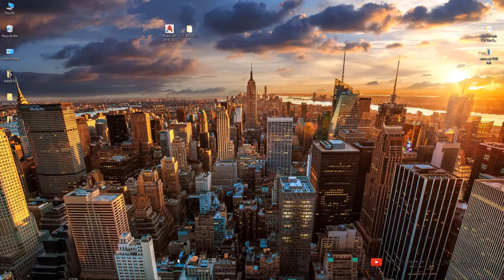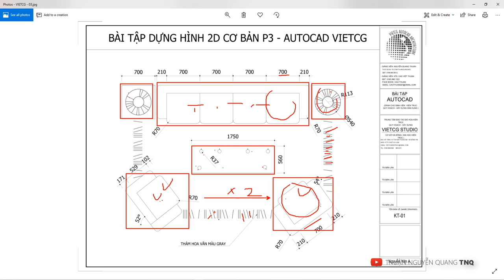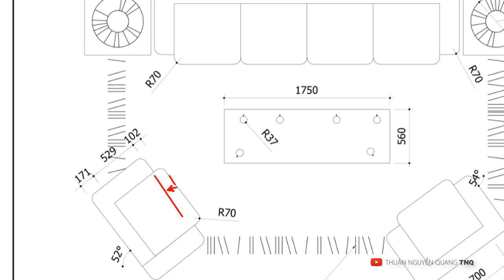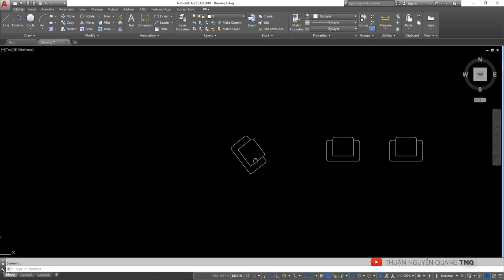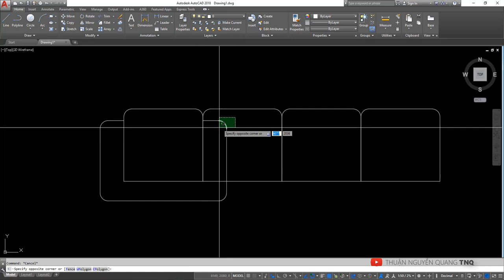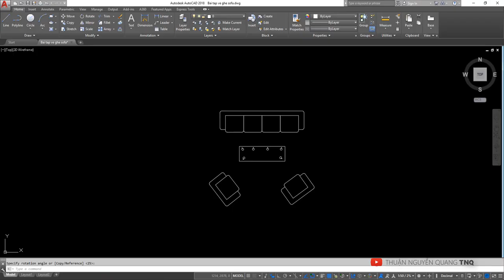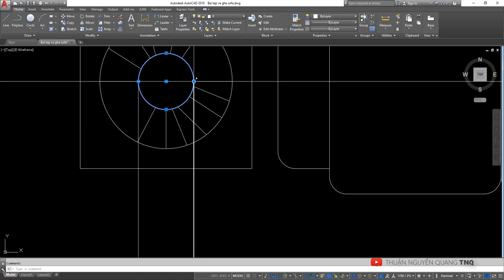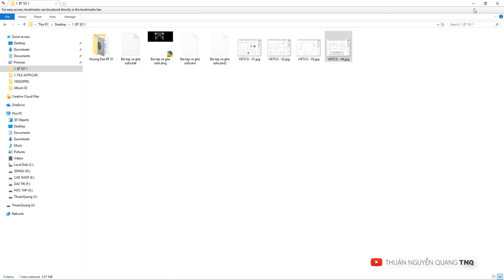✅ Bài 05: Luyện vẽ bài tập autocad GHẾ SOFA 2D (draw autocad sofa) // Học vẽ AutoCAD căn bản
Thực hành luyện vẽ AutoCAD, draw autocad sofa,
Luyện vẽ bài tập dựng hình 2D cơ bản dành cho người mới bắt đầu
Vẽ bộ bàn ghế sofa mặt bằng 2D,
Học autocad căn bản,